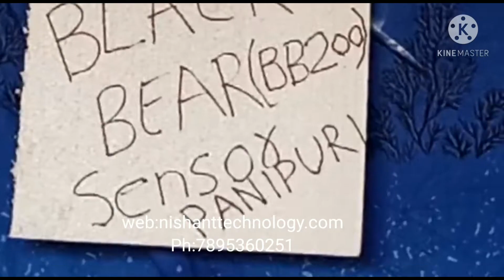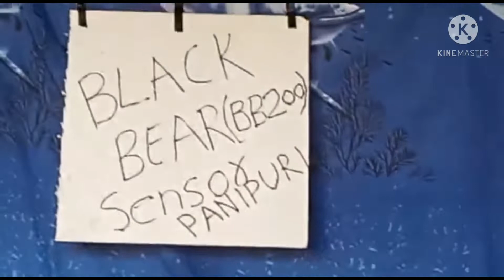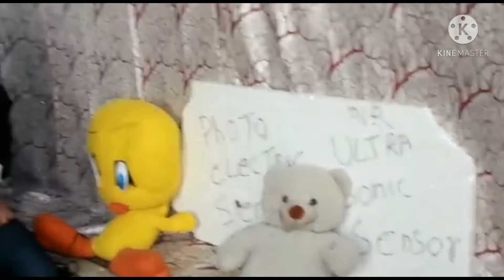Automatic Pani puri Machine kit/Fuchka Machine/Gupchup Machine/Pani puri Machine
For puchase:Nishant  Chhabara